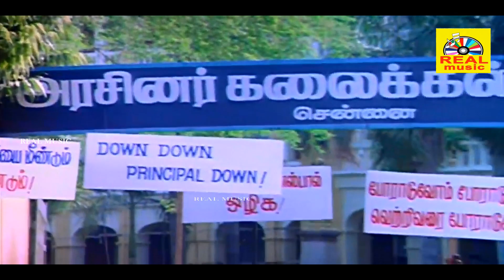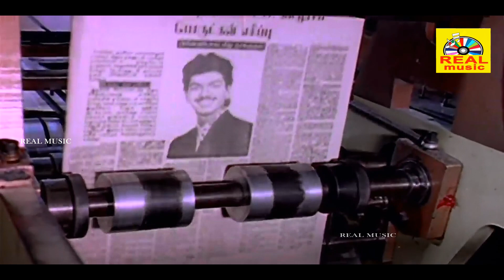விஜய் நடித்த அருமையான சூப்பர்ஹிட் சீன்ஸ் | Naalaiya Theerpu Tamil Movie Scene | Super Scene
Starring
Vijay
Keerthana
Cinematography R. P. Imayavaramban
Edited by Gautham Raju
Production
company
V. V. Creations
Release date
4 December 1992
Running time 140 minutes
Country India
Language Tamil